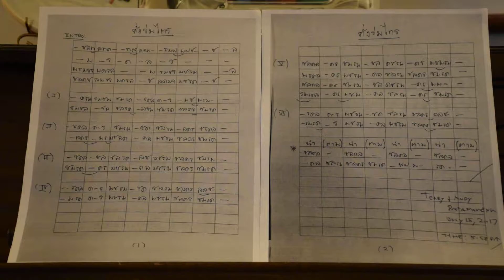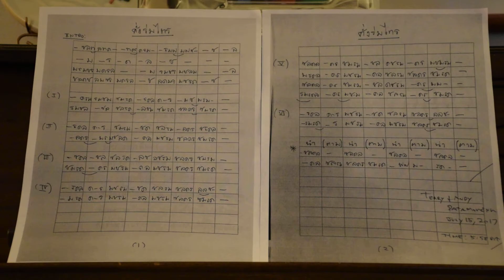17_Erhu Version (Supplemental)